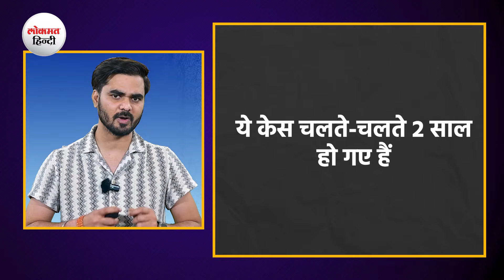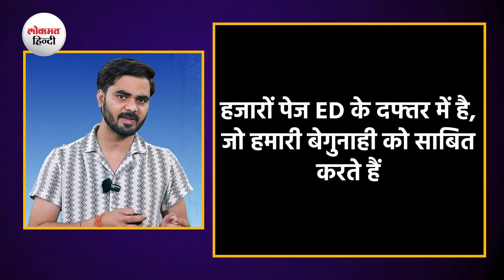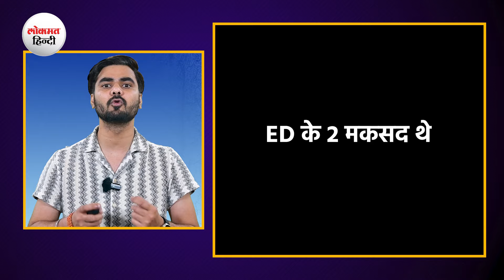Arvind Kejriwal की रिमांड 1 अप्रैल तक बढ़ी, Delhi CM ने ED के सामने Rouse Avenue Court में की पैरवी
Arvind Kejriwal News Live Updates: दिल्ली के मुख्यमंत्री अरविंद केजरीवाल की ED रिमांड आज 28 मार्च को पूरी हो गई, जिसके बाद उन्हें अदालत में पेश किया गया. ED ने कोर्ट से 7 दिन की और रिमांड मांगी है, हालांकि, केजरीवील ने इसका विरोध नहीं किया, हां ये जरूर है कि उनके वकीलों ने ED के उस ग्राउंड का विरोध किया जिस आधारा पर ED केजरीवाल की रिमांड मांग रही थी. हालांकि, कोर्ट ने अरविंद केजरीवाल की रिमांड को बढ़ाकर 1 अप्रैल तक कर दिया है. इस दौरान केजरीवाल ने कोर्ट में अपनी बात रखी. उन्होंने सबसे पहले ED अफसरों को धन्यवाद दिया और कहा कि ये केस चलते-चलते 2 साल हो गए हैं. मुझे किसी कोर्ट में दोषी साबित नहीं किया जा सका. मुझे गिरफ्तार कर लिया गया. CBI ने 31 हजार पन्ने और ED ने 25 हजार पेज दाखिल किए. आप इन दोनों को साथ में भी पढ़ लीजिए. मुझे क्यों गिरफ्तार किया? इस पर कोर्ट ने कहा कि आप जो बोल रहे हैं वो आप लिखित रूप में क्यों नहीं देते?